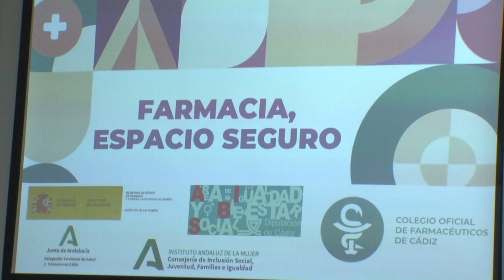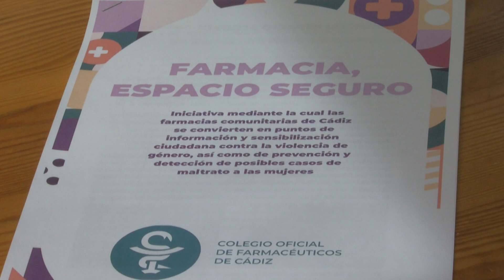El Colegio de Farmacéuticos y la Mancomunidad abordan el proyecto “Farmacia, espacio seguro”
El Colegio Oficial de Farmacéuticos de Cádiz, de la mano de la Diputación Provincial, ha presentado la iniciativa “Farmacia, espacio seguro”, proyecto puesto en marcha a finales del mes de noviembre de 2023, con el objetivo de convertir a las farmacias comunitarias de la provincia en puntos de información y sensibilización ciudadana contra la violencia de género, así como de prevención y detección de posibles casos de maltrato a las mujeres.